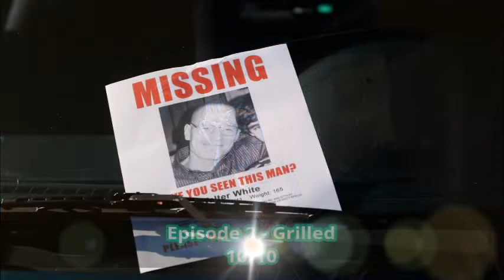Breaking Bad Season 2 Review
This is my review of Breaking Bad Season 2.